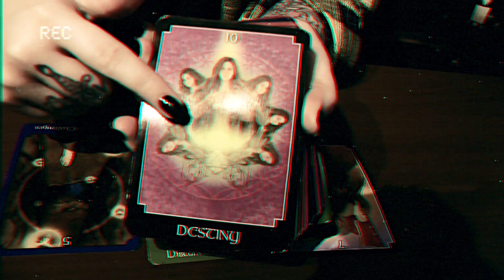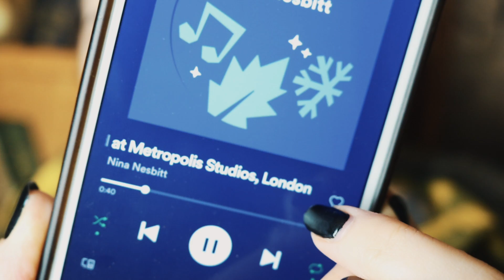Short Christmas vlog 🎄 Making some healing tea, Doing Makeup and listening to Christmas songs ✨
How I make my magical lemon, Cayennepeber & Ginger tea

🌙 SandraAngelina
🔮SandraAngelinaTarot